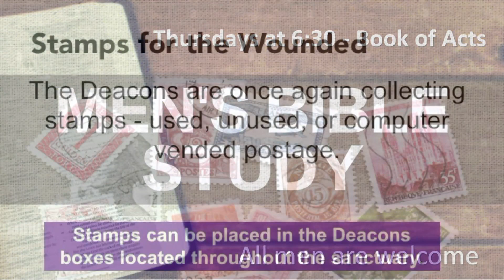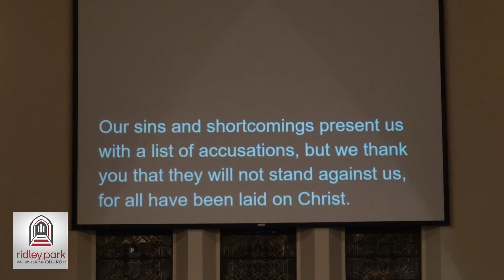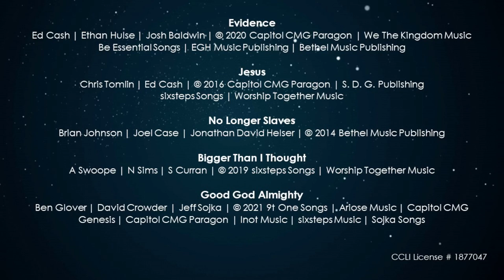January 28, 2024 Worship Service - RPPC